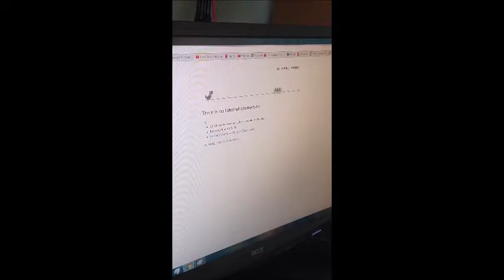Quiet Vlog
hey this just a vlog with me and jake barn